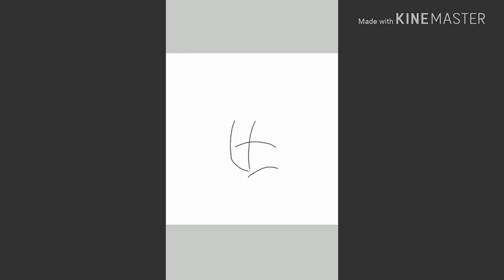[Speedpaint] Identity v : naib x Jack